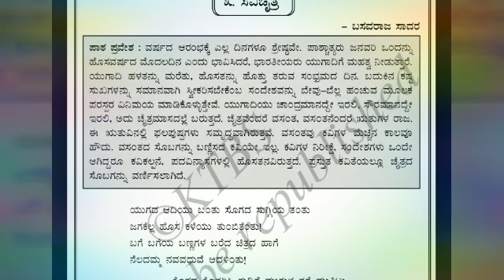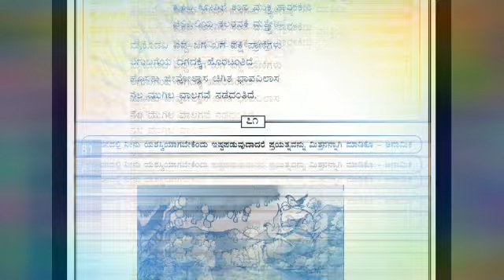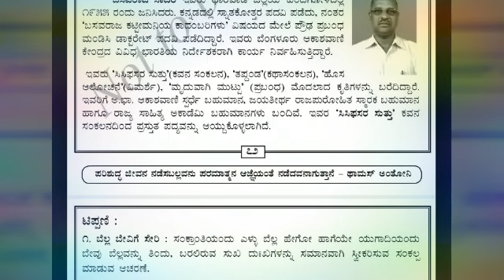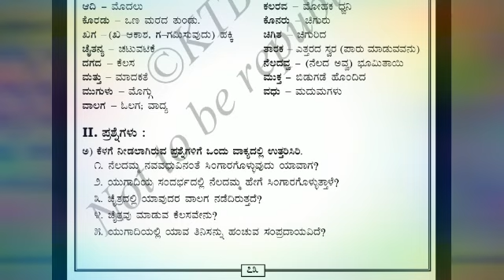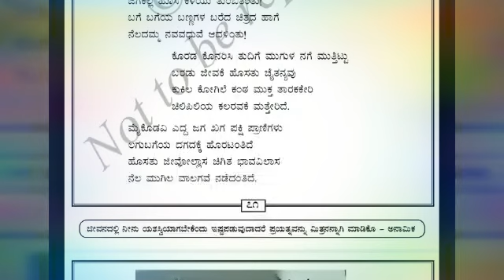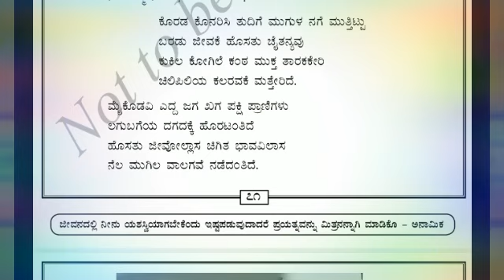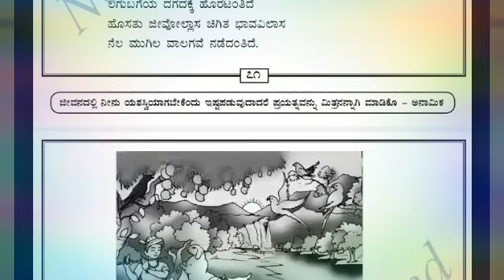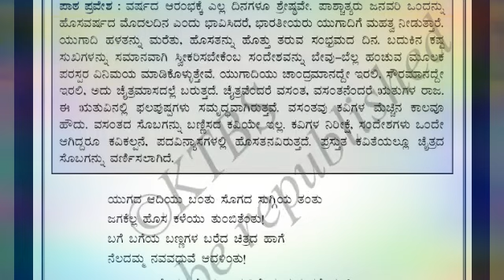10th kannada poem | savichaithra ಸವಿಚೈತ್ರ ಹತ್ತನೇ ತರಗತಿಯ ದ್ವಿತೀಯ ಭಾಷೆ ಕನ್ನಡ ಪದ್ಯ ಪಾಠ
ಸವಿಚೈತ್ರ ಹತ್ತನೇ ತರಗತಿಯ ದ್ವಿತೀಯ ಭಾಷೆ ಕನ್ನಡ ಪದ್ಯ ಪಾಠ

10ನೇ ತರಗತಿ ದ್ವಿತೀಯ ಭಾಷೆ ಕನ್ನಡ ಪಠ್ಯಪುಸ್ತಕ ಪದ್ಯ ಮತ್ತು ಪಾಠಗಳು play list link
ಲಿಂಕ್ ಅನ್ನು ಕ್ಲಿಕ್ ಮಾಡುವುದರ ಮೂಲಕ ವಿಡಿಯೋಗಳನ್ನು ವೀಕ್ಷಿಸಬಹುದು